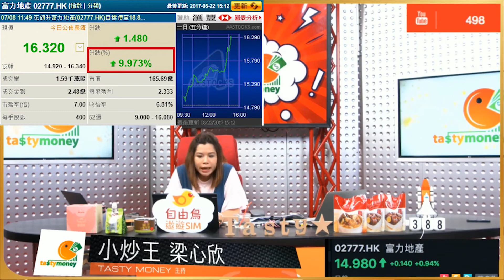Tasty Money 2017-08-22 節目精選: 小炒王推富力勁彈一成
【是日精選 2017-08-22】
小炒王今朝講搏業績既可以諗富力地產(2777)，今日就勁彈近一成😏👍